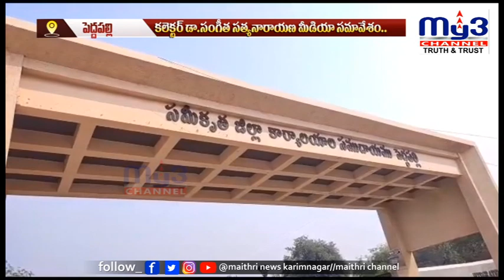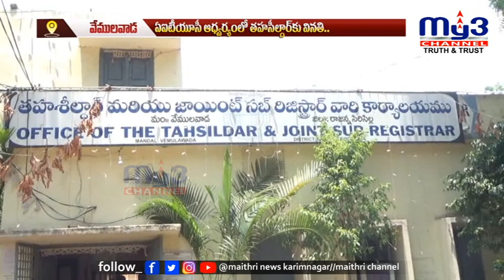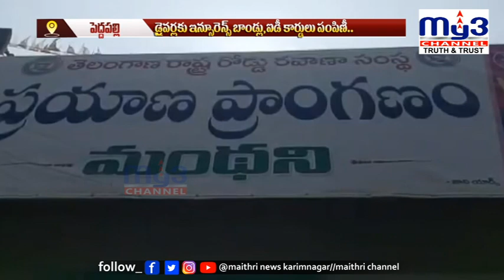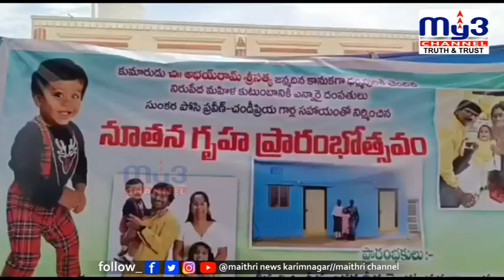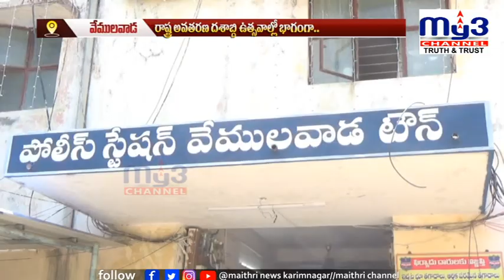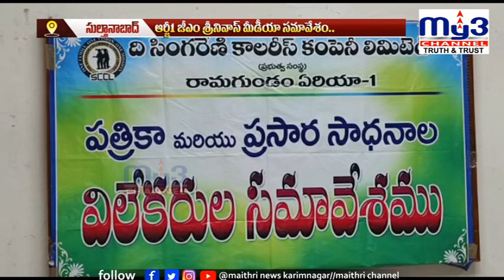|| MY3NEWS 01-06-2023 7PM ||